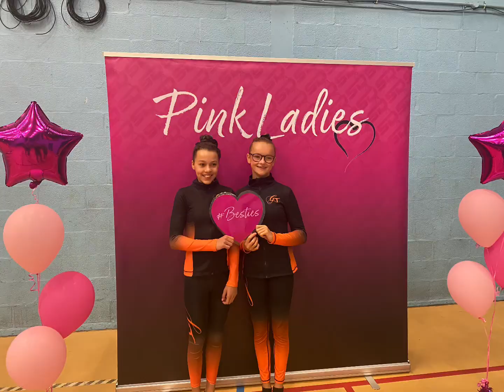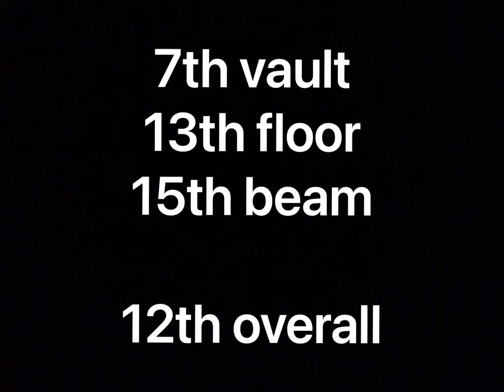Chloe’s Pink Ladies competition